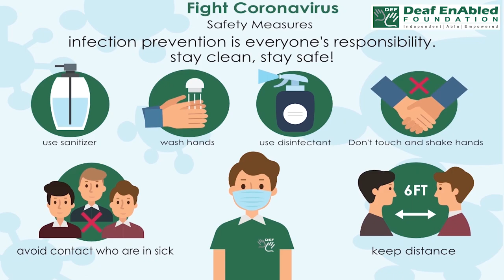Anger (verb) Word of the Day for June 13th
Anger (verb)

Meaning - a strong feeling that makes you want to hurt someone or be unpleasant because of something unfair or unkind that has happened:

Examples:- Her cheeks were aflame with anger.